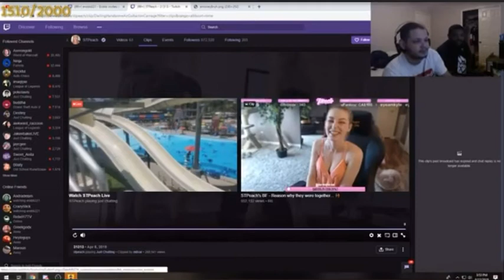The best cat stand on twitch